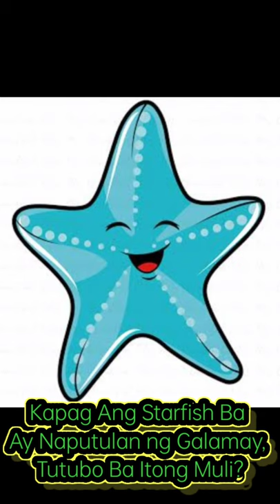Kapag Ang Starfish Ba Ay Naputulan Ng Galamay, Tutubo Ba Itong Muli?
Sharing short video regarding animals :)

foryourinfo only